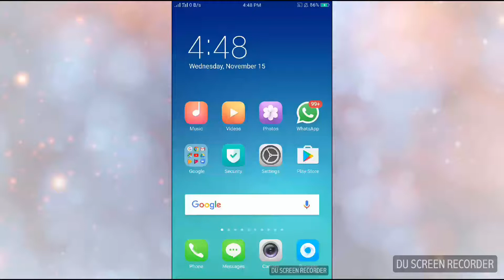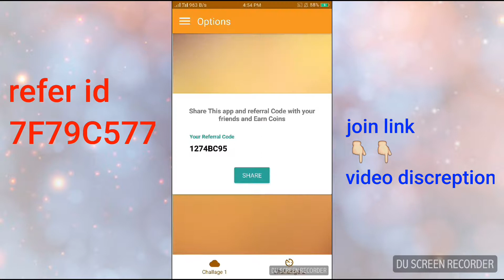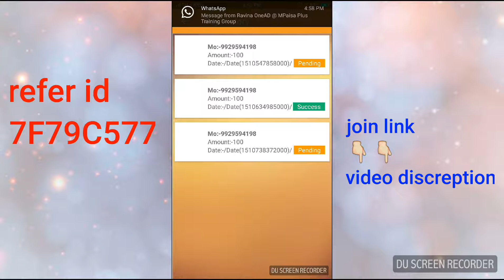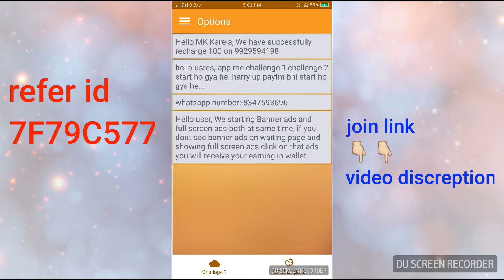Make Rs 100 Free PAYTM Cash daily with android mobile india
In this video ..100% ligal apps

Plz join with my refer code ..
Refer code - 7F79C577

Refer code - 7F79C577

Refer code - 7F79C577

Join best of luck ur earning ..any help cammet video